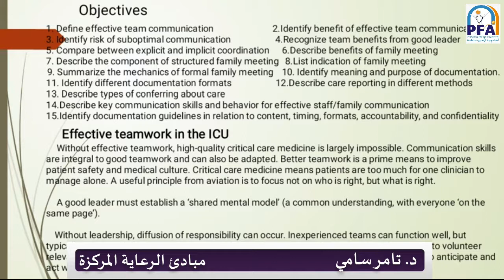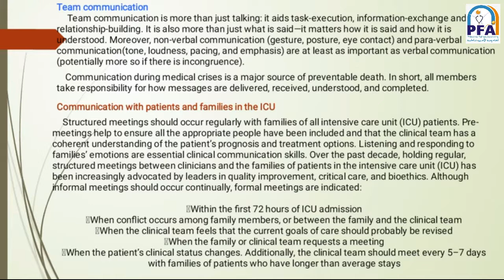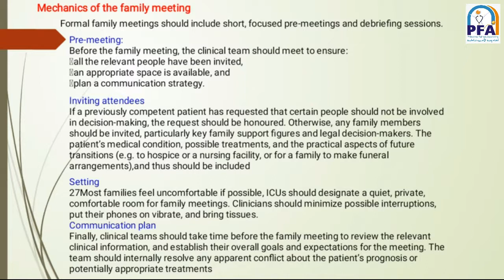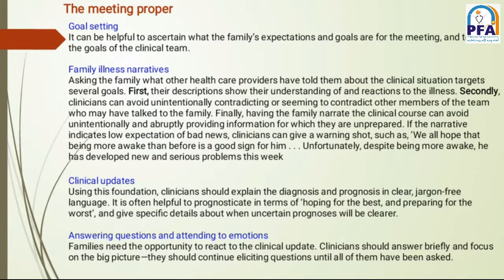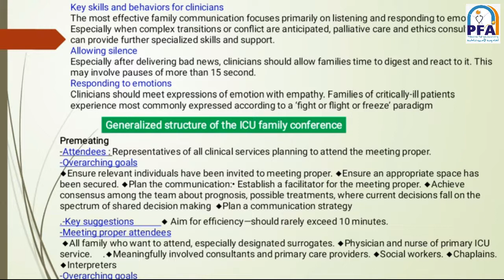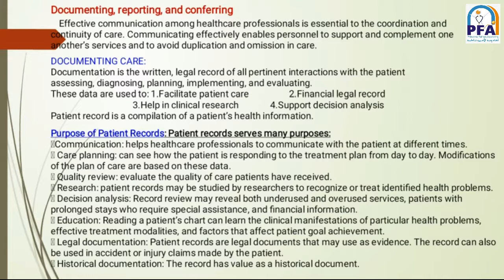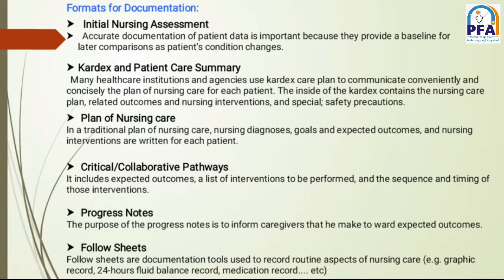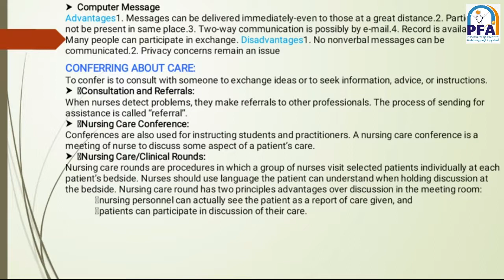ch4 - الفرقة الثانية - شعبة رعاية - مبادئ الرعاية المركزة - العام الدراسي 2020-2021م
مادة: مبادئ الرعاية المركزة
شعبة رعاية
الفرقة الثانية
المحاضر د. تامر مرسي
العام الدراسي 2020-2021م